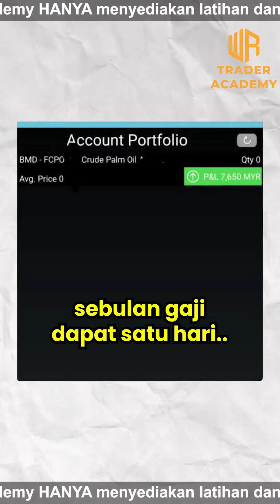Sehari RM15,000 Hasil Lumayan Trade FCPO